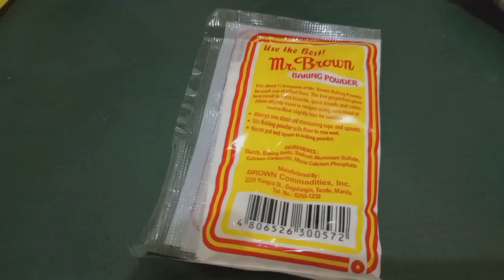Easy Hot Cake..